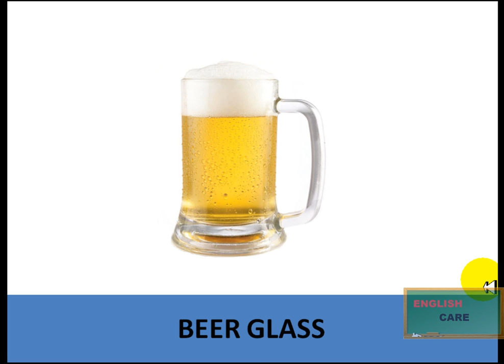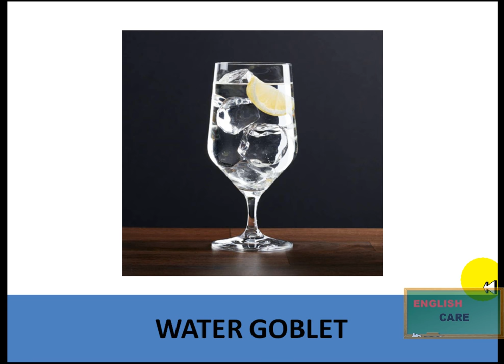Ingles para bartenders y camareros parte 2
📚INGLES FLUIDO ES UNO DE NUESTROS LIBROS MAS VENDIDOS DISPONIBLE EN FÍSICO Y DIGITAL CON ENVÍOS A TODOS LOS PAÍSES LO PUEDES OBTENER EN EL LINK  ABAJO 👇

📕 INGLES FLUIDO